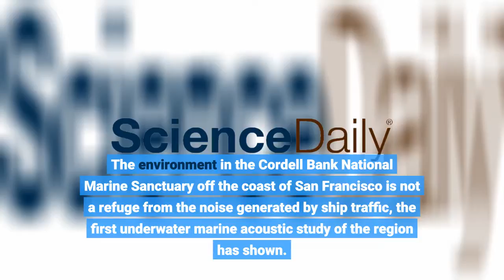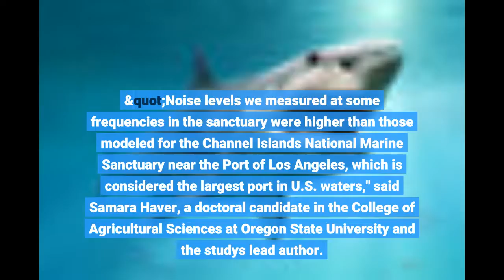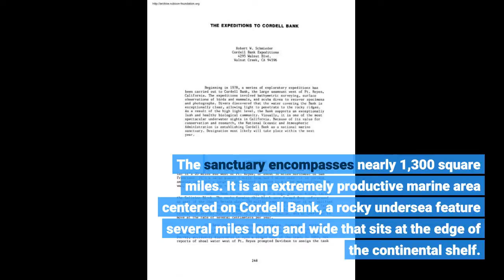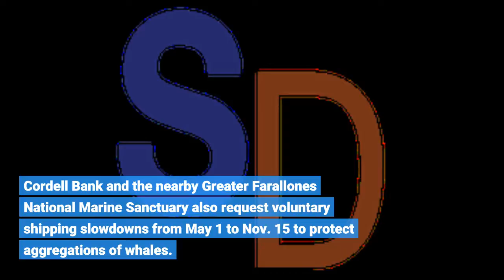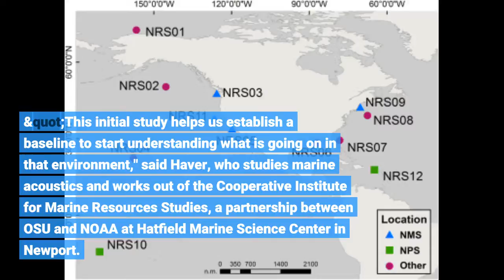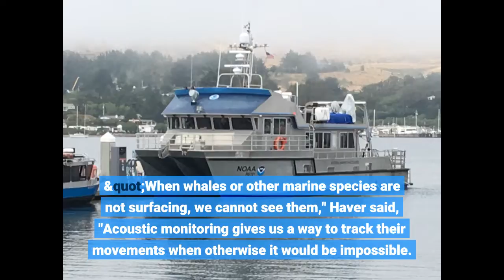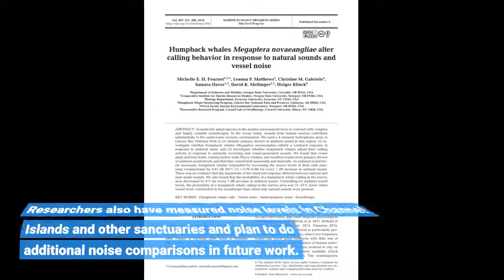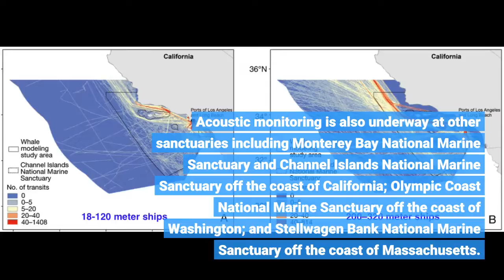Vessel noise present year-round at Cordell Bank National Marine Sanctuary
Vessel noise present year-round at Cordell Bank National Marine Sanctuary - Information for all latest updates Science and Technology

The environment in the Cordell Bank National Marine Sanctuary off the coast of San Francisco is not a refuge from the noise generated by ship traffic, the first underwater marine acoustic study of the region has shown. Vessel and other human sound is not currently regulated in Cordell Bank National Marine Sanctuary, but sanctuary officials are trying to learn more about its impact on animals as part of efforts to evaluate and improve the management of the ecosystem.
Noise from human activity such as vessel traffic or offshore drilling can have an impact on the health of marine animals. For example, whales rely on sound to forage, communicate, navigate and avoid predators -- processes that can be hindered by human-made noise.
"Noise levels we measured at some frequencies in the sanctuary were higher than those modeled for the Channel Islands National Marine Sanctuary near the Port of Los Angeles, which is considered the largest port in U.S. waters," said Samara Haver, a doctoral candidate in the College of Agricultural Sciences at Oregon State University and the study's lead author.
"That says a lot about the vessel activity going on around and in the Cordell Bank National Marine Sanctuary and how it is affecting the immediate environments."
The sanctuary's small size, close proximity to dense shipping lanes and exposure to deep-ocean areas where sound may travel farther could contribute to the sound environment, researchers said. The national marine sanctuary system has identified ocean noise as a priority issue. Findings from the sound study were published recently in the Journal of the Acoustical Society of America. Co-authors include Robert Dziak, an acoustics scientist with the National Oceanic and Atmospheric Administration who holds a courtesy appointment in OSU's College of Earth, Ocean, and Atmospheric Sciences and other researchers from OSU, NOAA, the National Park Service, Point Blue Conservation Science, Stanford University and the Monterey Bay Aquarium Research Institute.
Cordell Bank National Marine Sanctuary is located off the coast of northern California, with its southern-most boundary about 42 miles north of San Francisco. The sanctuary encompasses nearly 1,300 square miles. It is an extremely productive marine area centered on Cordell Bank, a rocky undersea feature several miles long and wide that sits at the edge of the continental shelf.
Cordell Bank is one of five national marine sanctuaries in the Pacific along the West Coast of the United States and one of three off the northern California coast near San Francisco.
Sanctuary regulations are designed to protect the integrity of the ecosystem. Ships are permitted to transit through the sanctuary but disturbing the seafloor and discharging material into the sanctuary are generally prohibited. Most large ships travel within what's known as a "traffic separation scheme" -- a highly-regulated shipping route system. Cordell Bank and the nearby Greater Farallones National Marine Sanctuary also request voluntary shipping slowdowns from May 1 to Nov. 15 to protect aggregations of whales.
"One of the sanctuary's primary needs is to document the soundscape and to begin to understand how animals in the sanctuary may be affected by human-made sounds," said Danielle Lipski, research coordinator at Cordell Bank National Marine Sanctuary. "This is an innovative way for us to learn new information about whales in the sanctuary using methods that complement the visual survey work we do."
In October 2015, researchers deployed a long-term continuous underwater acoustic monitor in the sanctuary and recorded ambient sound for two years. Passive acoustic sound monitoring offers a low-impact, cost effective way to monitor the health of the marine environment and the effectiveness of marine conservation efforts. "This initial study helps us establish a baseline to start understanding what is going on in that environment," said Haver, who studies marine acoustics and works out of the Cooperative Institute for Marine Resources...